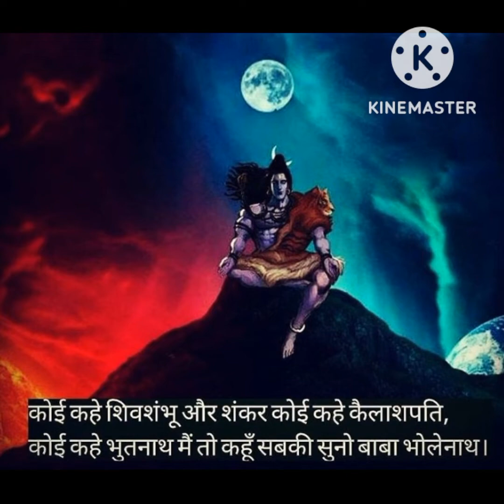Har Har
har har shambhu shiv mahadeva har har shambhu songhar har shambhu full songHar har shambhulord shivalord shiva songsLordshivatrust godjesuschristian motivationGodkrishna bhajanshree krishna bhajansmorning bhajan#Bhajan#Youtubehar har shambhu shiv mahadevatiktok viral songsviral hits 2022tiktok viral hitsViralhow to make money onlinemake money online 2022best way to make money onlineMake money online